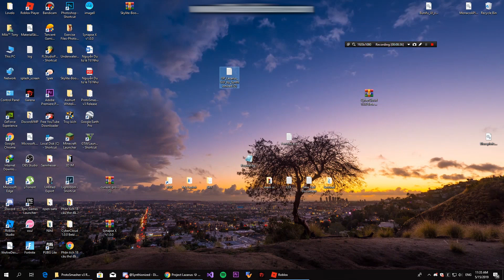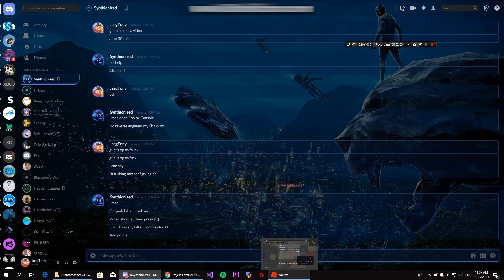Roblox scripts showcase #4 - [OP!]Lazarus Gui - Project Lazarus: 💀 ZOMBIES 💀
Guys ! we need your help ! we need to reach 500 subs !

Credit:Synthionized#4286

showcase:JasgTony#4250(me)